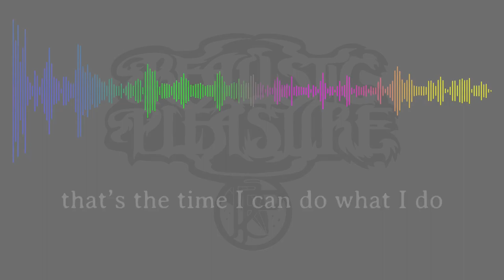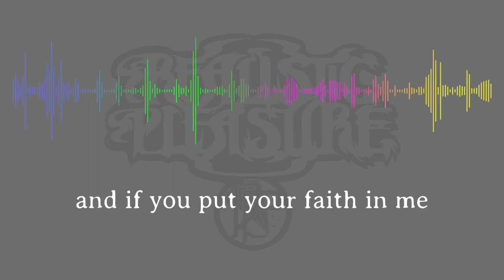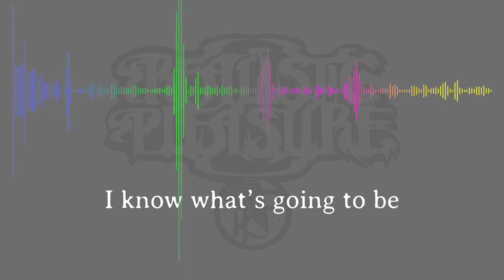Realistic Pleasure - 5am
5am by Realistic Pleasure also know as The Herbs.
Featuring Mark Briers, Patrick Coggins, Ronnie Goggins, Marie Inwood & Mark White.
Recorded in 1991 Burton on Trent.